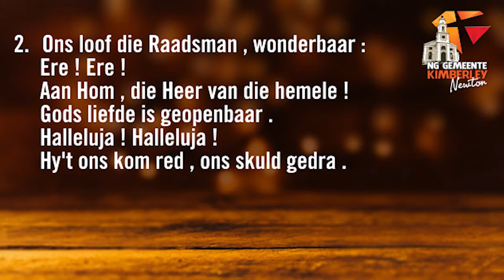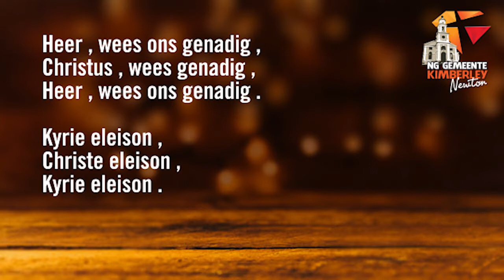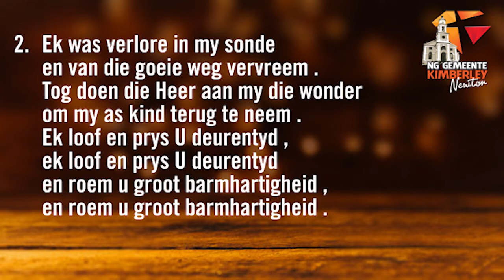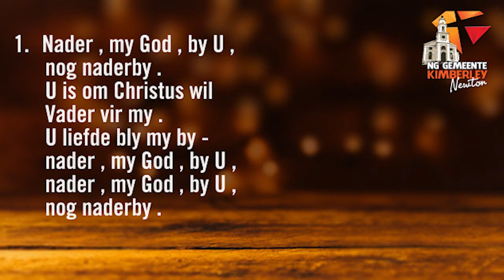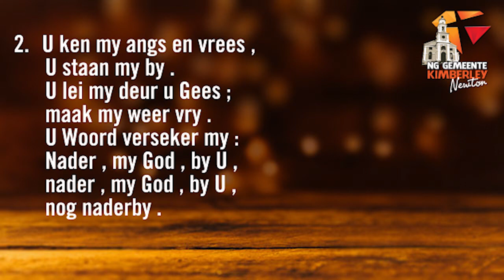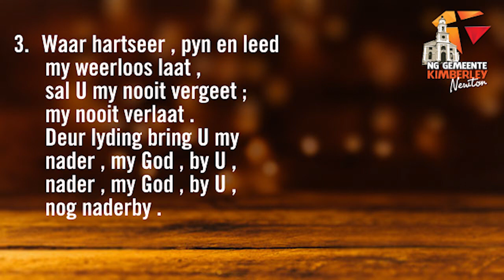Erediens 29 11 20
NG Kerk Kimberley
Erediens,

Sondag, 29 November 2020
Dr Lukas Basson